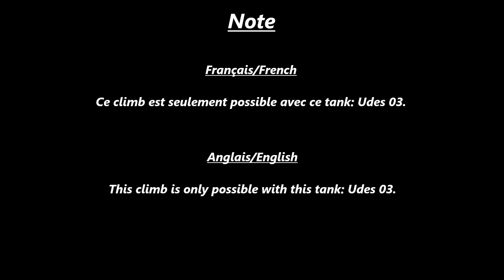(CO-OP) Nebelburg F6 Climb (World of Tanks Console)